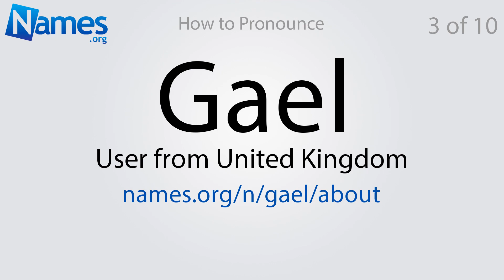How to Pronounce Gael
This video shows you how to pronounce Gael. Record your own pronunciation, view the origin, meaning, and history of the name Gael